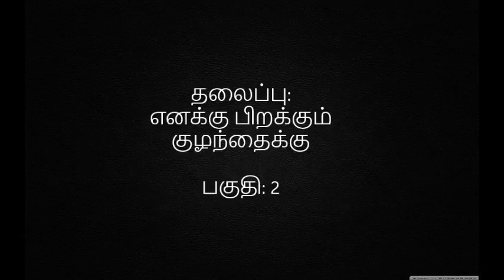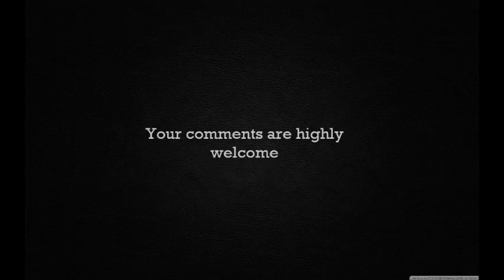Enakku Pirakkum Kuzandhaikku Part - 2 | ASH | Shameer Hussain speech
Enakku Pirakkum Kuzandhaikku ~ BANU Education ~ specific subject based advice